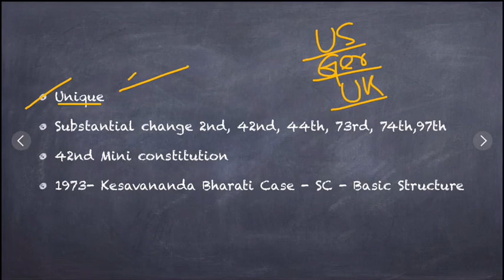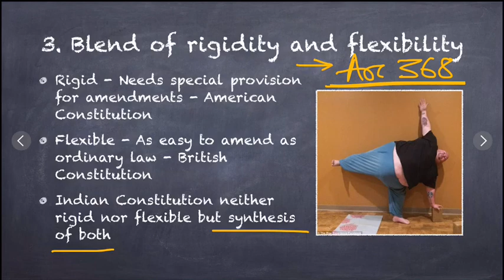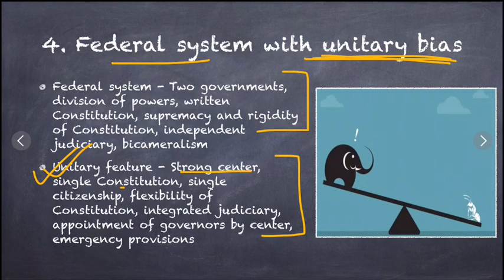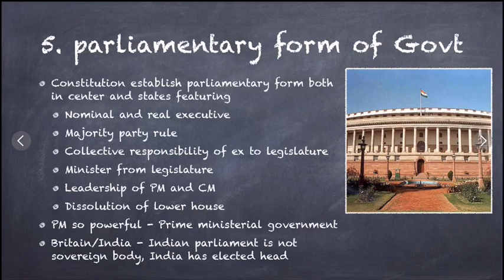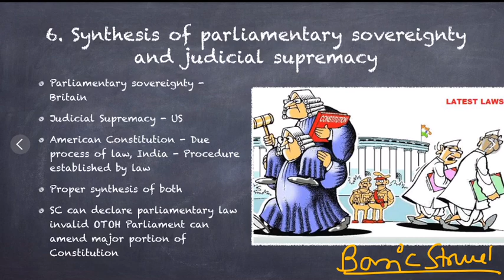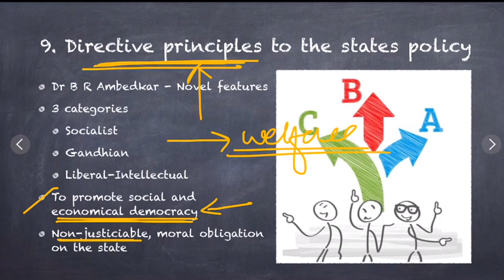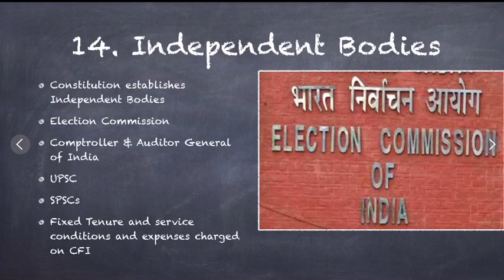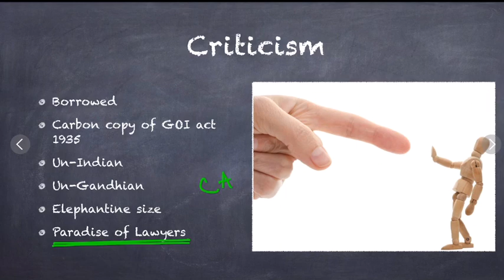Indian Polity Chapter-3 | Salient Features of the Constitution || ভারতের রাজতন্ত্র ॥ M Laxmikanth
Indian Polity Chapter-3 Salient Features of the Constitution | ভারতের রাজতন্ত্র | Laxmikanth | Constitution

Indian polity by M Laxmikanth is a great book to cover for any government exam including WBCS, UPSC and other PSC

This video series covers Indian Polity Chapter wise

This is Chapter-3 salient Features of the constitution

covers

Salient features of the constitution like Fundamental Rights, Directive Principles to the state policy DPSP, Fundamental Duty, Parliamentary system of government, Due process of law vs procedure established by law